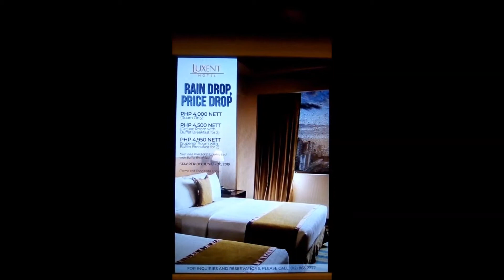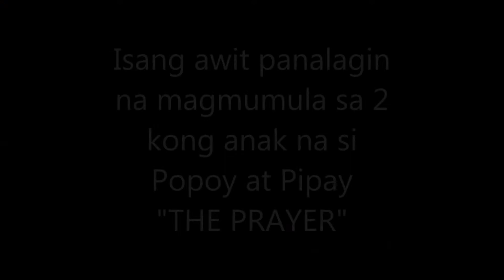GETAWAY @ LUXENT HOTEL Q.C.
dalawang araw na paglimot sa katotohanan ng buhay...
marami pong salamat tita eden sa pagbibigay samin ng pagkakataon maranasan ang buhay na kahit sa panaginip ay di namin naranasan.